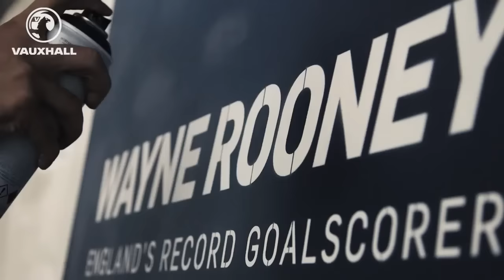Freehand Graffiti Portrait of Wayne Rooney by Akse at Wembley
Akse was commissioned by the FA to paint a portrait of Wayne Rooney to commemorate his Goalscorer record for England in October 2015
The artwork (3m x 2m canvas) is now on permanent display at Wembley Stadium (London)
Credit: official video of the FA